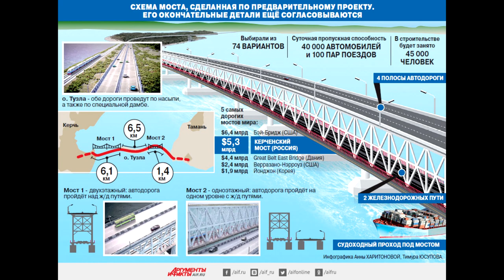🚣 Крымский мост - российский геморрой.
Украинские власти подают иск на РФ за закрытие вод и нанесения ущерба нормальной работы украинских портов, в связи со строительством моста в Крым. Какое главное предназначение  и судьба этого долгожданного моста ?